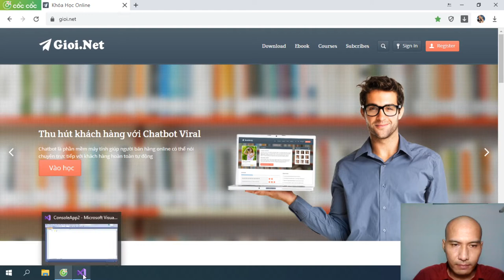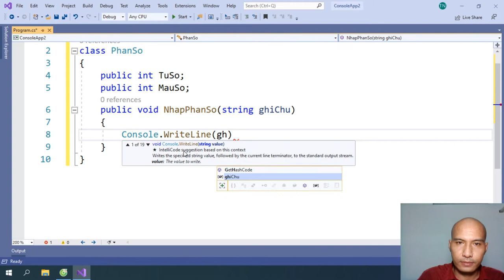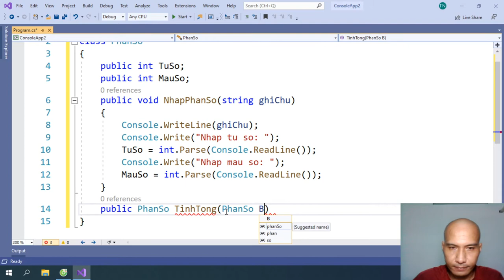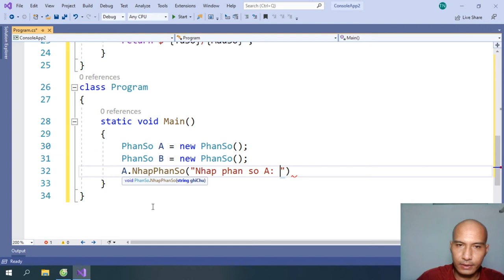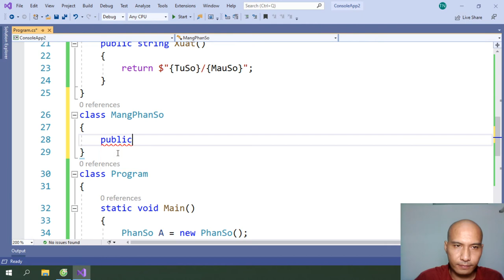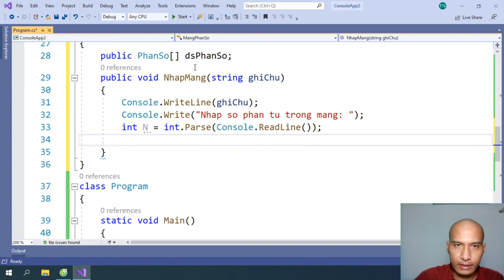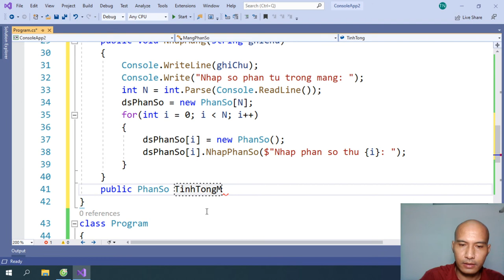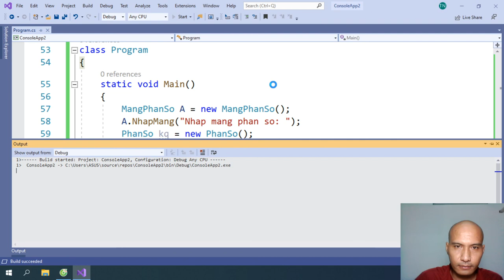Giải bài toán phân số theo hướng đối tượng | Tủ Sách Vàng